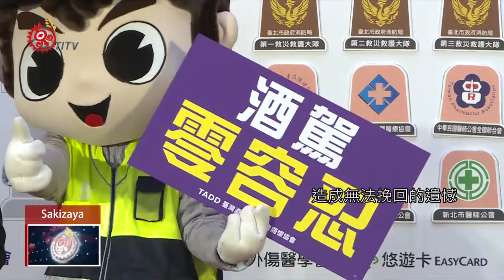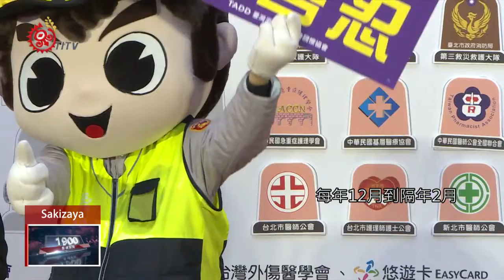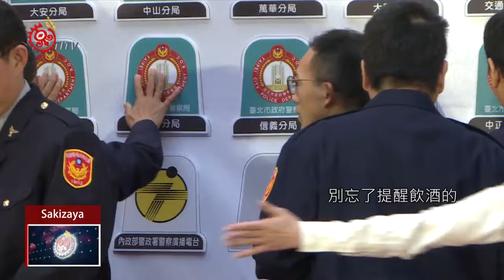年底聚餐多避憾事 酒駕防制宣言簽署行動 2018-12-29 Sakizaya IPCF-TITV 原文會 原視族語新聞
misatabaki tu mikelec mabusuk pakazizengay

為了杜絕酒駕憾事再度發生，台灣酒駕防制社會關懷協會，連續五年舉辦「酒駕防制宣言簽署行動」，日前更特別邀請了醫警消跨界，共同響應「零酒駕目標元年啟動」的儀式。

大部分民眾喝了點酒後，都是搭乘公共運輸確保安全，不過還是有民眾心存僥倖、冒險上路，造成無法挽回的遺憾。

呼籲民眾絕不酒駕！台灣酒駕防制社會關懷協會，連續5年舉辦「酒駕防制宣言簽署行動」，今年邀請醫、警、消41個單位，響應「零酒駕目標元年啟動」儀式，呼籲民眾不再漠視和縱容酒駕行為。

曾御慈生前是台大醫院醫師，而她的老師台北市長柯文哲也特別出席記者會，致詞中他提到每年12月到隔年2月，因為聖誕節、尾牙以及春酒多，因此酒駕傷亡人數占了5成以上，因此也再次呼籲民眾不要喝醉上路。

台灣酒駕防制社會關懷協會指出，年底尾牙、春酒聚會後，別忘了提醒飲酒的朋友不要開車，並把他們安全送回家，零酒駕目標，就有可能達成。